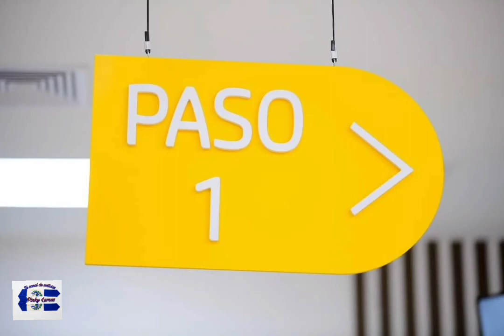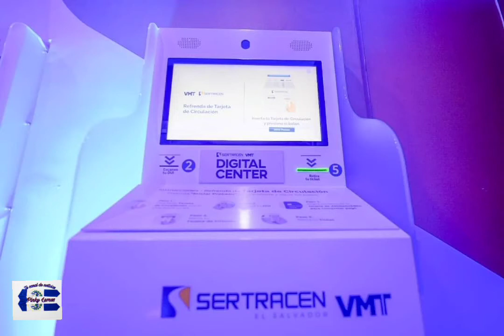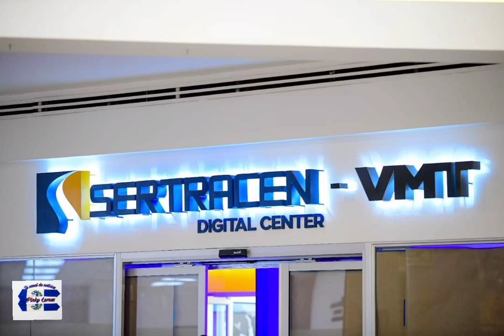cuál es la nueva forma de obtener licencias y tarjetas de circulación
"𝗦𝗘𝗥𝗧𝗥𝗔𝗖𝗘𝗡 𝗗𝗜𝗚𝗜𝗧𝗔𝗟 𝗖𝗘𝗡𝗧𝗘𝗥"
Es el nuevo servicio para renovar documentos de tránsito. Las autoridades del Viceministerio de Transporte VMT, Ministerio de Obras Públicas y Sertracen, inauguraron este jueves, el nuevo servicio digital para el registro, actualización y emisión de tarjetas de circulación y licencias de conducir denominado "Sertracen Digital Center”. Según explicaron, para realizar los trámites los salvadoreños tendrán que introducir el documento, ya sea tarjeta o licencia en los kioskos, verificar los datos y cancelar el servicio por medio de tarjetas de crédito o débito.
"En el mismo kiosko se tendrá la licencia o tarjeta, sin necesidad de intermediar con nadie, y esto va a garantizar que los trámites sean más ágiles y más eficientes, que la población no pierda tiempo y que los documentos puedan obtenerse en el instante".